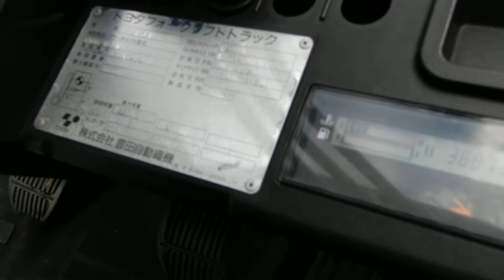Вилочный погрузчик Toyota 1,5 Т